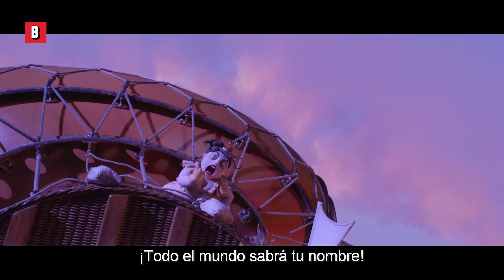PIRATAS Las Mejores Escenas 4K ᴴᴰ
¡PIRATAS! Las Mejores Escenas en Español 4K ᴴᴰ